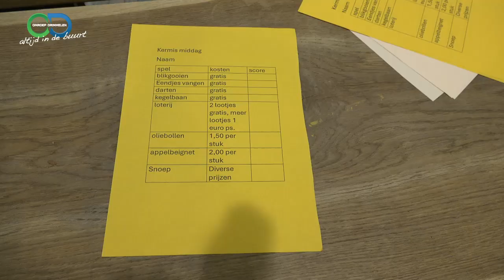Kermismiddag De Wijngaerd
Op 27 september organiseerde De Wijngaerd in Made een kermismiddag voor de bewoners. Er was aan allerlei spelletjes en lekkers gedacht tijdens deze  feestelijke bijeenkomst. Natuurlijk aan een draaimolen, blikken werpen, visjes vangen, oliebollen en nog veel meer. Kijkt u met ons mee?